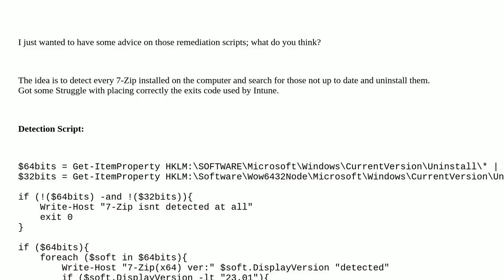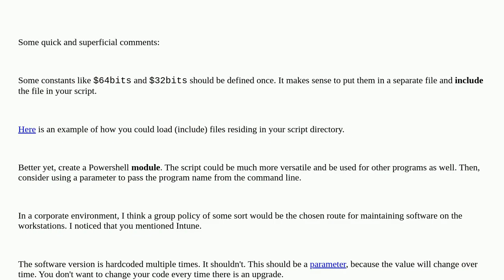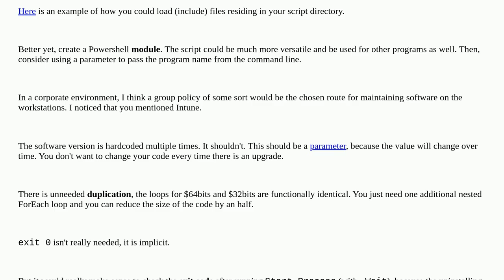Codereview: Intune Remediation script to uninstall 7-Zip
Intune Remediation script to uninstall 7-Zip

A special thanks goes out to the community

  powershell